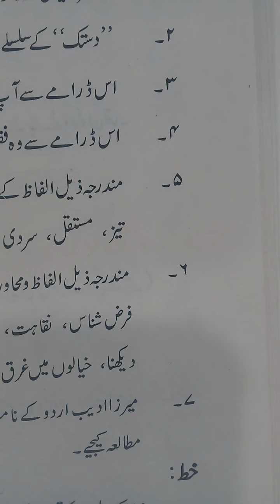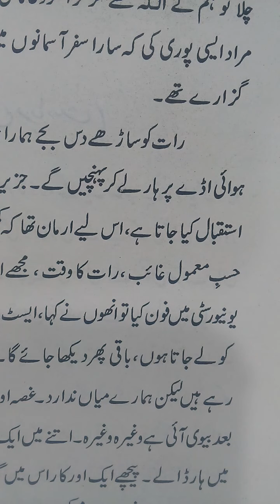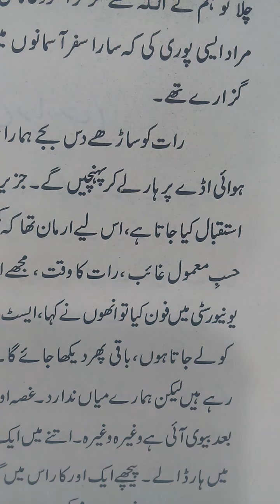2nd year lect # 9 hafiz sb